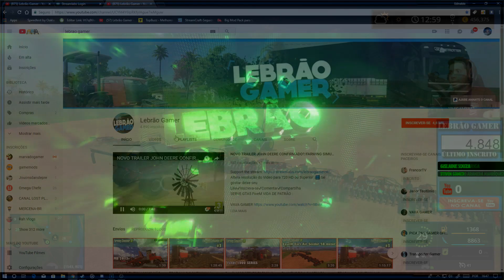NOVO MOD BR Super Tatu PST2 9 LINHAS FARMING SIMULATOR 15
Mande Loots, Você não paga nada
Nos informe quando doar para receber um agradecimento especial ao vivo
TV 32 SONY FULL HD
MONITOR POSITIVO 14
LOGITECH  G27
BANCO DE GOL 94
WEBCAM 640x480
MICROFONE CONDENSADOR BM800
GABINETE PCYES
PLACA DE VIDEO GeForce GTX 1050 Ti 4 GB  GDDR5
PLACA MÃE GIGABYTE H110M-H DDR3
Memória: 8 GB RAM HYPERX
FONTE Evga 600w 80 Plus Bronze
Resolução atual: 1920 x1080, FULL 60 Hz
Sistema operacional: Microsoft Windows 10 Pro
Programa para gravar
Streamlabs
:OBS Estudio
:GeForce Experince
EDITOR DE VIDEO
SONY VERGAS PRO 14